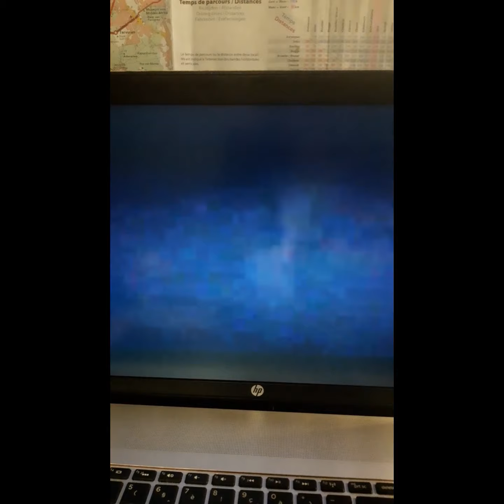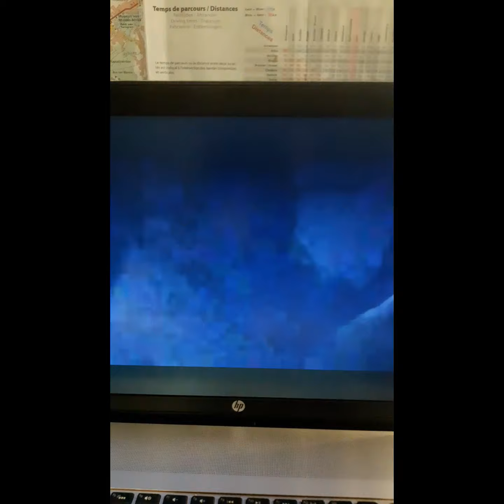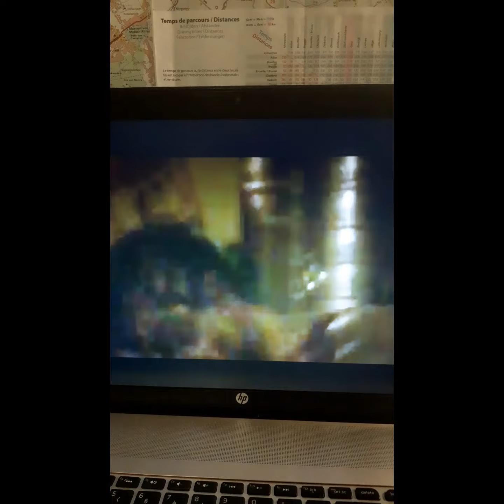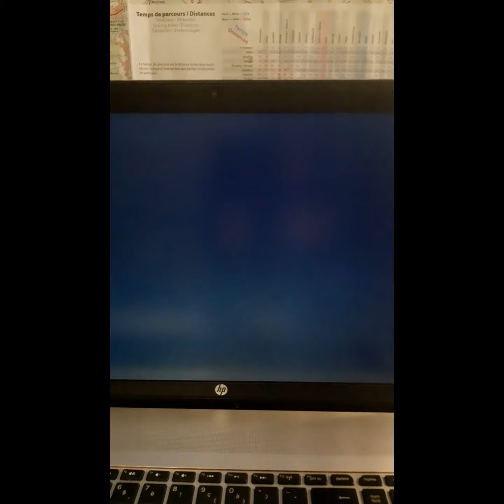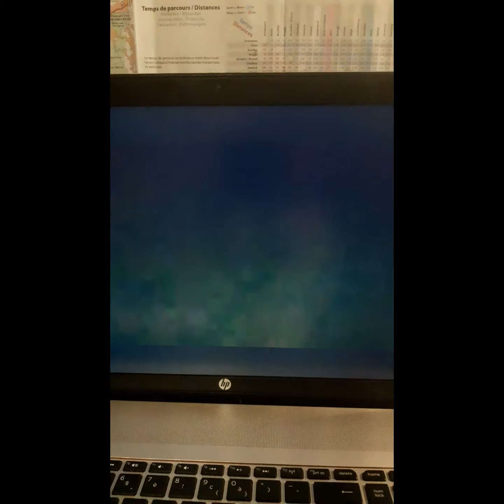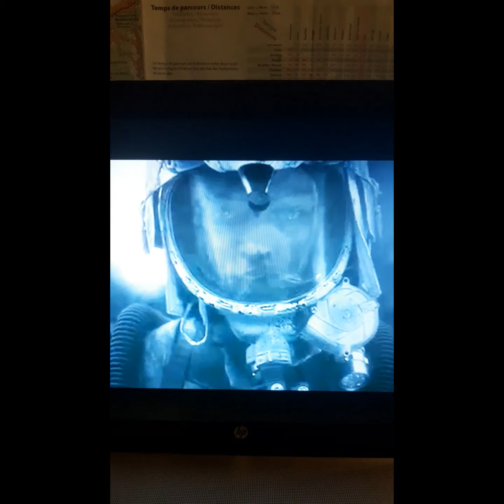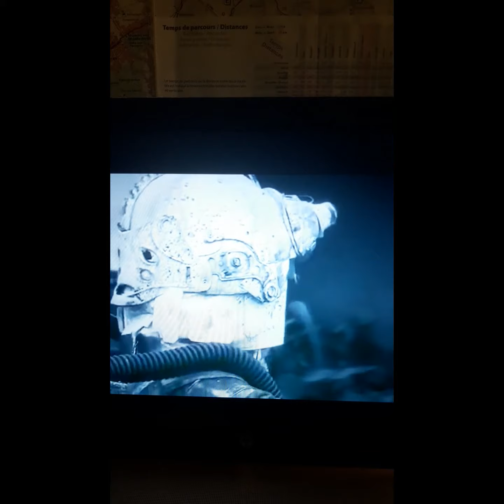Prepper movie reaction: The divide.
Reaction to the movie "the divide" to analyse the survival mistakes or good decissions.